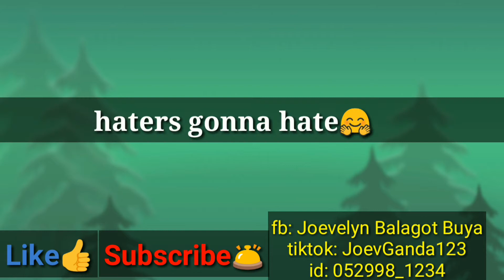MUKBANG💓 LAMON NA HAHA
Hey!  Watchers...

Id: 052998_1234

Address:
Real st., p1, buag, bambang, nueva vizcaya

*di lang ako active muna sa ig kasi dahil mas priniority ko ang online class applications 🙂

Thanks, Loveyahh watchers! 🎉